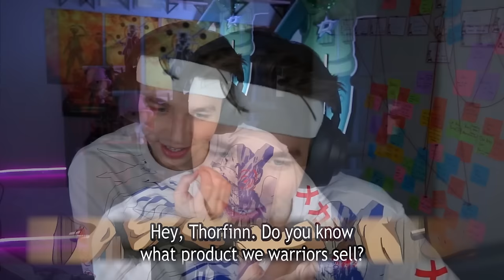THORFINN GAVE UP... (vinland saga reaction)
🎮 Capture your gameplay the same way I do!

Vinland S2 #003 reaction!